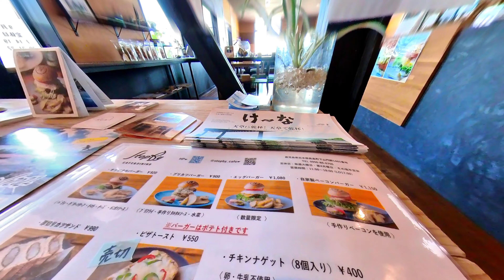【鹿児島カフェ】鹿児島空中テラス！お洒落な絶景カフェで映える！【長島町】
鹿児島県出水市から車で約40分長島町の話題の空中絶景カフェStop By(ストップバイ)に行きました。長島町の観光しながら鹿児島グルメで最も絶景スポット　2018年6月にオープン！鹿児島カフェ良いな～とスマホから検索してお恥ずかしい話、地元に住みながらYouTubeを見て最近知りました。

🍔お食事メニューはハンバーガー、ランチセットなど最高のロケーションで癒されながら美味しく頂きました。
店内もお洒落ですが、外のテラスはラグジュアリー感もあり超おススメスメです！

▼つよポンチャンネルとは！

🎦動画をご覧いただき本当に有難う御座います。
主にバイクと夫婦で旅する日々の記録で
「楽しさ」を皆さんと共有したくてチャンネル開設！
愛車はBMW S1000R　N-box

バイク好きな人、旅行が好きな人

※週1本動画投稿(目標)

▼【目次】
00:00 オープニング
00:48黒之瀬戸大橋
01:13 stopby到着！
01:29 店内
01:20 フェリー
02:04 空中テラス
02:39 食事
05:03 テラスからの眺め

OPEN 11:00 CLOSE 18:00 （L.O. 17:00）
※バーガーが売切れ次第、営業終了
定休日 : 火曜 / 第4月曜
ACCESS
〒899-1321 鹿児島県出水郡長島町下山門野1465番地

★関連動画★

★モトブログ★